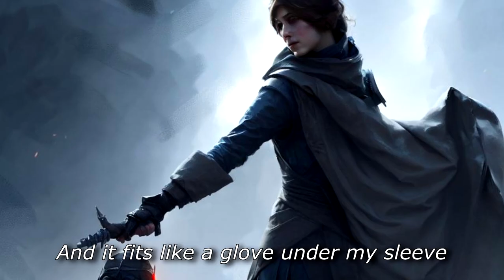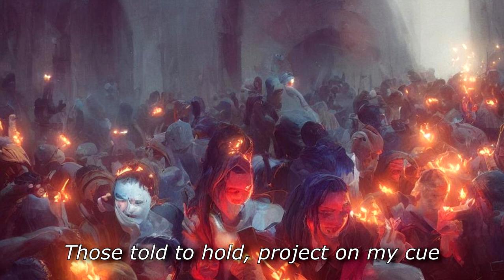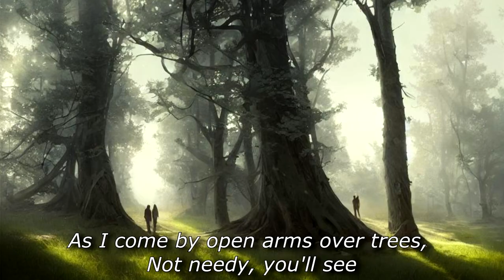Fair to Midland - Dance of the Manatee but with AI-generated images for each lyric